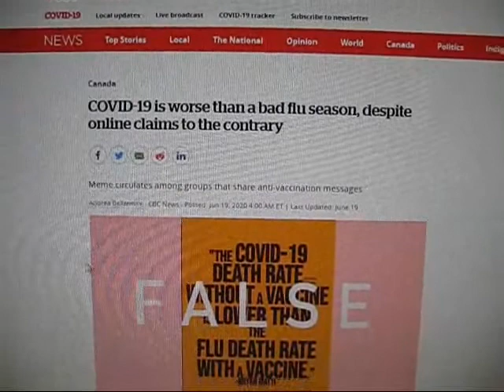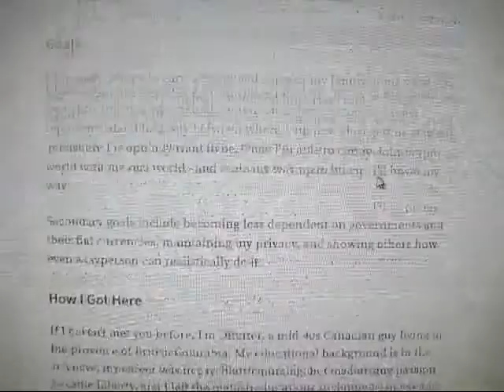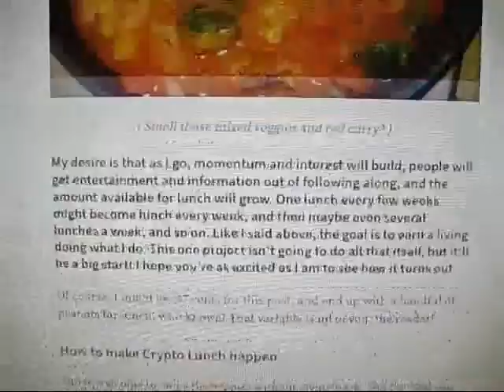Day 96 - More Fear Ahead of Second Wave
Reopening, not reopening, reclosing for the second wave, it's all happening at once. In Canada (as much of the West) there's no national plan, as there is in places like Sweden, which barely had a lockdown and opted for natural mass immunity. Their economy is fine, their health care system survived the assault, and they're on the mend. Here, we have inflated numbers, fearmongering in the media, flipflopping policies, and a public torn in half. More fear ahead of the second wave means they intend to bring about even stricter measures as soon as the manipulated numbers justify it.